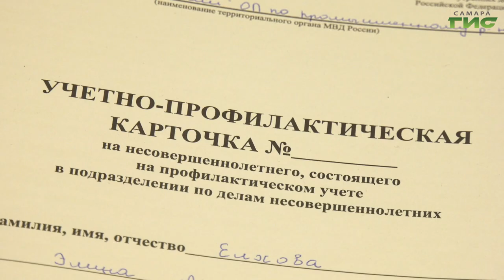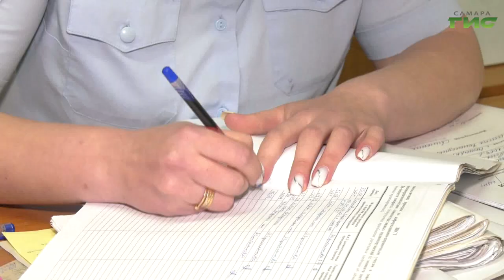Рабочий день инспектора по делам несовершеннолетних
Сегодня свой профессиональный праздник отмечают инспекторы по делам несовершеннолетних. 31 мая 1935 года в Советском Союзе было принято Постановление Совета Народных Комиссаров об учреждении при отделах милиции секций по борьбе с беспризорностью и преступностью несовершеннолетних. Как сегодня организована служба инспектора, - узнали наши корреспонденты.